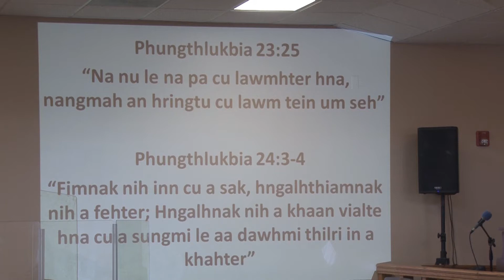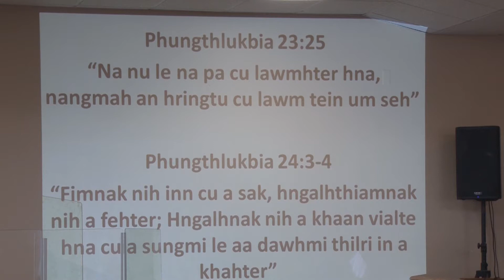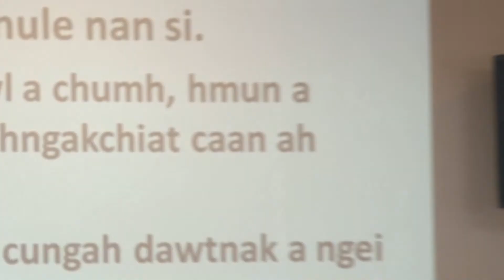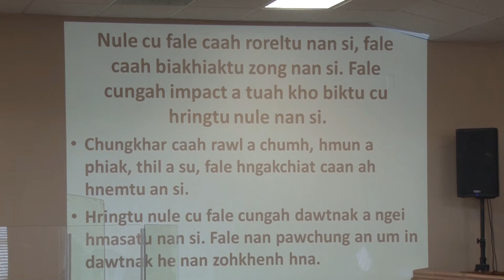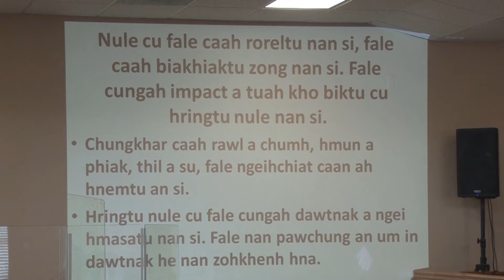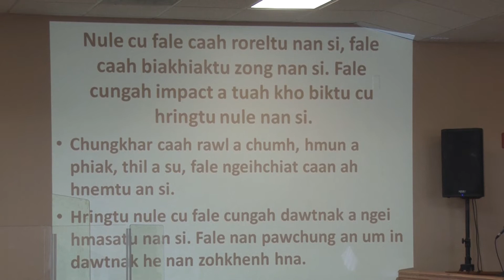Pastor Van Duh Ceu